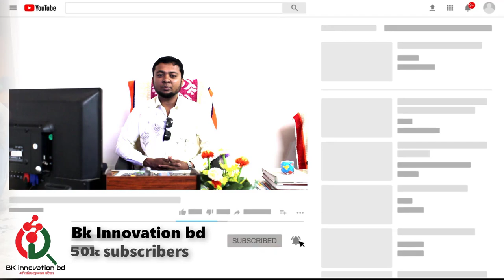মেশিন ডেলিভারির সময় 02 ! খালিশপুর বাজার,ঝিনাইদহ Call_01912356109/01711-309849 ! BK Innovation BD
►খালিশপুর বাজার,ঝিনাইদহ

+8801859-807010